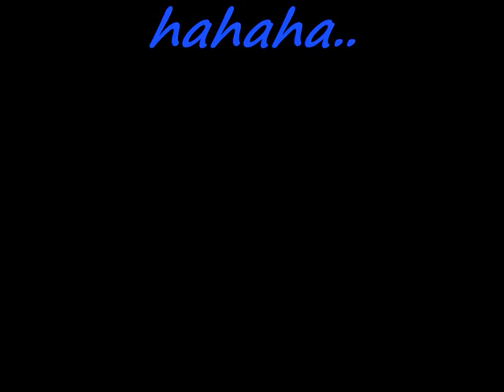buklod tripperz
happennings